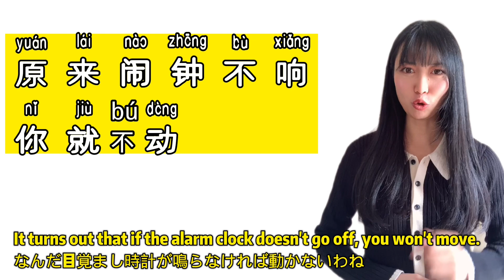【 HSK4 lesson185 响】「電話・時計・呼び鈴鳴ってるよ！」中国語で‼The phone rang How to say “make a sound; ring” in Chinese?